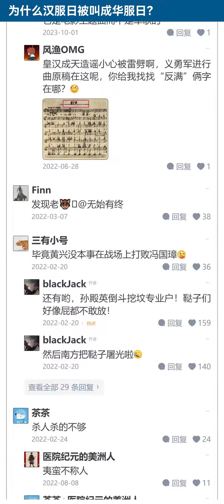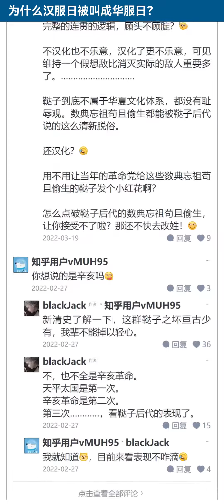为什么满清遗民那么多？因为辛亥革命不彻底。如果把溥仪就地正法，还会有伪满洲国吗？辛亥革命彻底，还会有日满一家亲吗？这群西伯利亚的通古斯野人还想鸠占鹊巢图谋东北，这符合中华民族伟大复兴主旋律吗？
因为辛亥革命不彻底。把溥仪就地正法，还会有伪满洲国吗？
辛亥革命彻底，还会有日满一家亲吗？
这群西伯利亚的通古斯野人还想鸠占鹊巢图谋东北，这符合中华民族伟大复兴主旋律吗？
宽之以恶，善减三分。宽之以恨，血性何存。